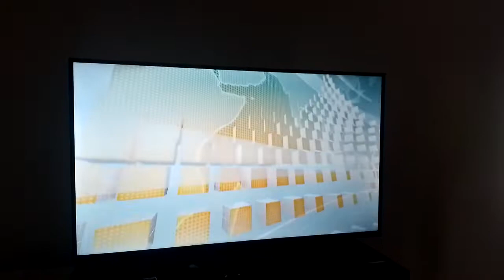Vinheta Jornal Hoje (2019)